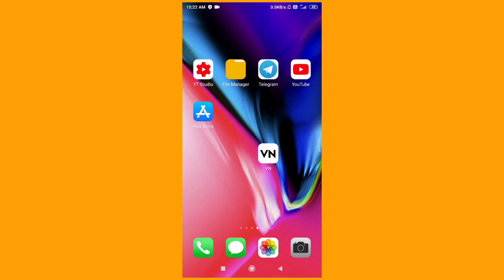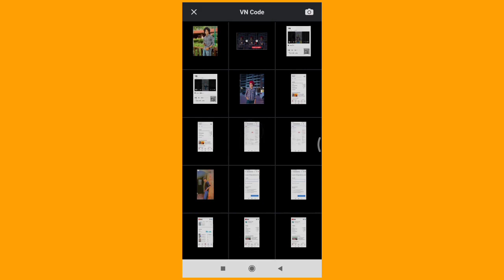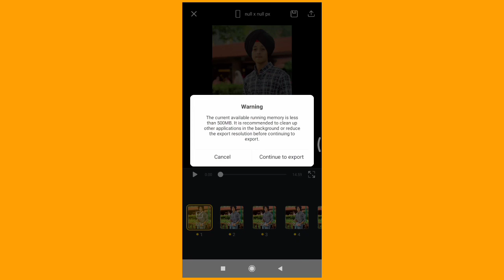vn editing 💫 vn QR code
Get vn code 👇
. OPEN   INSTAGRAM   AND  SEARCH.             👉vn_codes_23
  MESSAGE KRO CODE MIL JAYEGA
vn app
vn app download
iphone filter download vn app
how to use vn app
how to download vn app in laptop
vn application
vn app download apk
vn app for mac
video editing vn app download
vn app mod apk
how to add music in vn app
vn app template
vn app apk
vn app apk mod
vn app android
vn app apk for pc
vn app apkpure
vn app all version
vn app all unlocked
vn app alternative
vn app apple store
arabic fonts for vn app
apk vn app download
add music to vn app
animation in vn app
apkpure vn app
how to add song in vn app
how to add lyrics in vn app
how to add watermark in vn app
what is average bitrate in vn app
how to add transition in vn app
vn app birthday template download
vn app blur effect
vn app best export settings
vn app background
vn app blur effect download
vn app birthday template
vn app background effects download
vn app belongs to which country
vn app bgmi v7 270
vn app black screen download
best filter in vn app
best font for vn app
blur in vn app
bit rate in vn app
black and white filter download vn app
best export settings for vn app
vn app se video kaise banaye
vn or vita app which is better
best video editing app vn
vn app code
vn app colour filter download
vn app com
vn app color grading
vn app cinematic filter
vn app company
vn app crack version
vn app which country
how to edit vn app
what is app v
color grading in vn app
chiasenhac.vn app
can we use vn app in laptop
cinematic filter for vn app
cgv vn app
can we download vn app in laptop
capcut template vn app
cleaved vn app
can we edit photo in vn app
capcut vn app
vn app download for pc
vn app download link
vn app download without watermark
vn app download for windows 7
vn app download free
vn app download old version
vn app download apkpure
vn app download for mac
download vn app
download vn app for pc
download vn app for windows 10
download vn app mod apk
download vn app apk
download font for vn app
dark moody filter download vn app
download vn app for mac
vn mod apk download
download effects for vn app
vn app editor
vn app editing
vn app effects download
vn app editor download
vn app export settings for instagram reels
vn app editing download
vn app edit video
vn app editor apk
vn app exe
vn app editing qr code
editing vn app
effect for vn app
effects download for vn app
vn video editor app download
how to edit videos in vn app
how to export video from vn app
how to edit photo in vn app
how to export high quality video in vn app
ios emoji for vn app
ios emoji font for vn app
vn app for pc
vn app for editing
vn app filter download
vn app full form
vn app font download
vn app for android
vn app full unlocked apk
filter for vn app
fonts for vn app
foody vn app
free vn app
fps in vn app
free luts for vn app
free music for vn app
fado.vn app
templates for vn app
vn app gl v2 280 hf
vn app gl v2
vn app gl v3 2.6.0
vn app green screen
vn app guide
vn app gl v2 290
vn app google play
vn app gl v5
vn app green screen download
vn app google
grab vn app
guland.vn app
green screen in vn app
how to share video from vn app to gallery
vn app download google
vn app video generation failed
app giupviec.vn
app.ghn. vn
vn app hack version
vn app how to use
vn app hindi font download
vn app hack
vn app happymod
vietnam hookup app
vietnam health app
vietnam hotel app
vietnam hair app
vietnam homestay app
how to add music in vn app in iphone
how to stabilize video in vn app
how to download video from vn app
how to use vn app for instagram
vn app icon
vn app install
vn app image
vn app is free
vn app iphone filter download
vn app in pc
vn app is safe
vn app ios
vn app instagram
vn app information
iphone vn app download
is vn app free
is vn app safe
is vn app available for pc
iphone vn app
install vn app
appvn jogo
tải app jupviec.vn
urban jungle font for vn app
vn app kya hai
vn app ke filter
vn app kis desh ka hai
vn app ka background
vn app ka use kaise kare
vn app kaise download kare
vn app kya hai in hindi
vn app ka photo
vn app ka filter
vn app keyframe
keyframe in vn app
vn app se editing kaise kare
vn app ka filter download
thiet ke app sapp.vn
vn video banane ka app
vn app se kya hota hai
vn app kr
vn app logo
vn app login
vn app logo png
vn app link
vn app latest version
vn app latest version mod apk
vn app link download
vn app luts
vn app low mb download
luts for vn app
lyrics for vn app
vn app marathi font download
vn app music download
vn app mod apk premium
vn app material download
vn app mod apkpc
vn app me video kaise banaye
vn app mod apk download latest version
marathi fonts for vn app
music for vn app
mod apk vn app
vn mod apk
mask in vn app
how to make video in vn app
how to make slow motion video in vn app
how to merge two videos in vn app
vn app no watermark